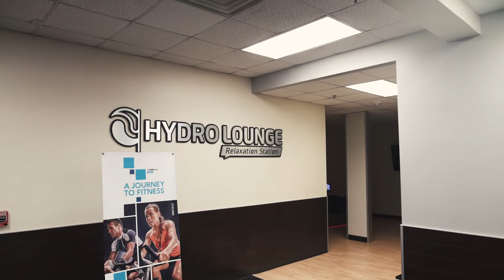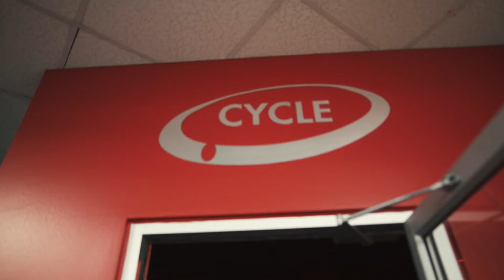Dynamic Fitness Sugarland Virtual Tour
Experience the Dynamic Difference for as low as $10/Month!